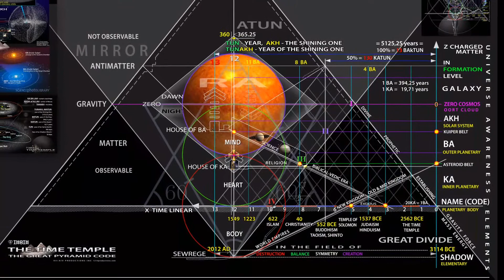The Hoodwinking Fraterhood of Bushwhacked Twatts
Balances.
(no checks accepted)